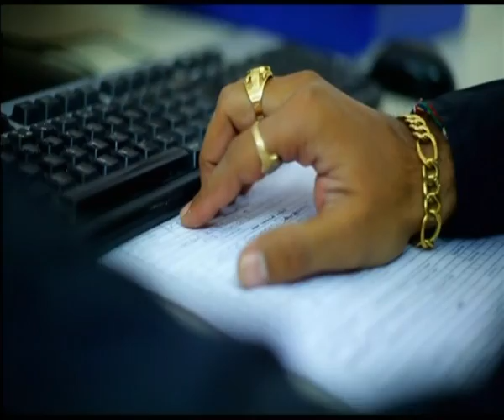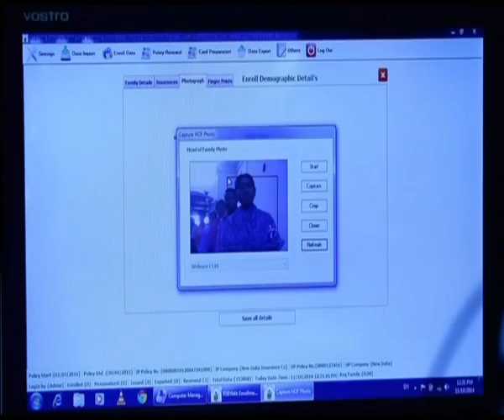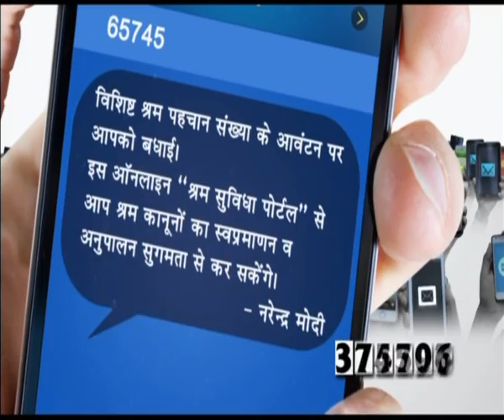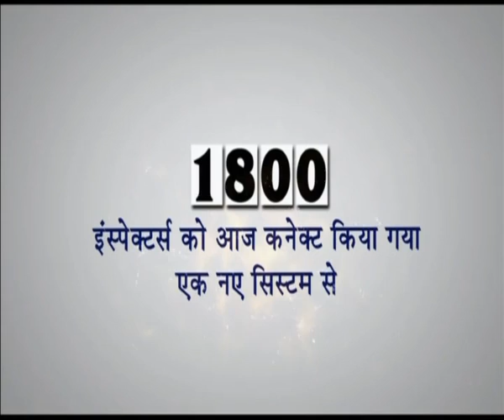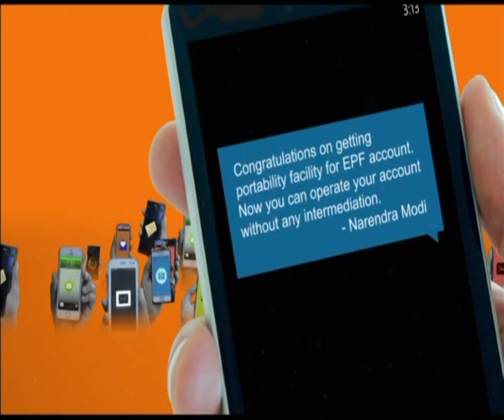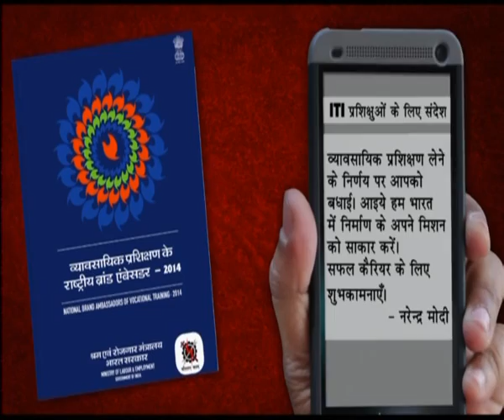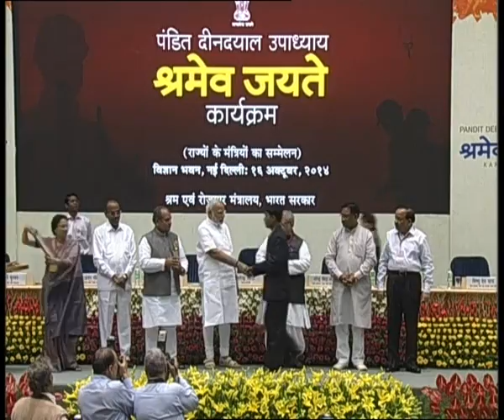Prime Minister Inaugurates Pt. Deendayal Upadhyay Shramev Jayate Karyakram | PMO